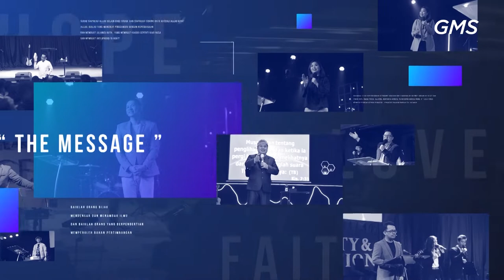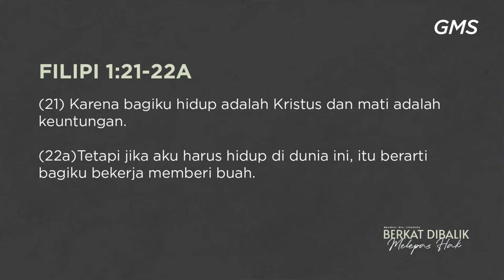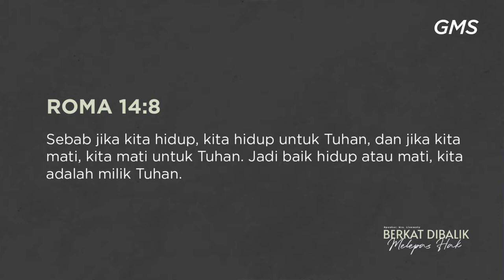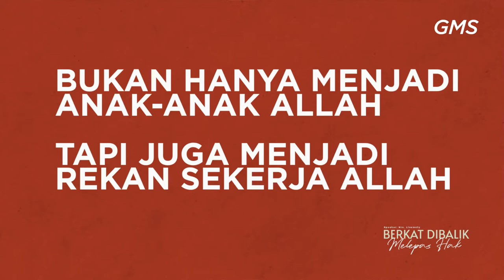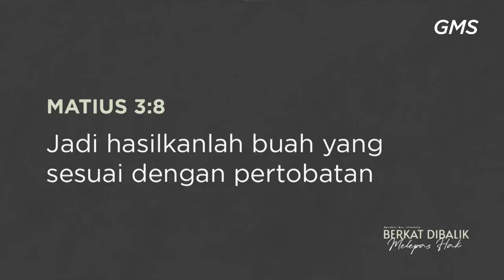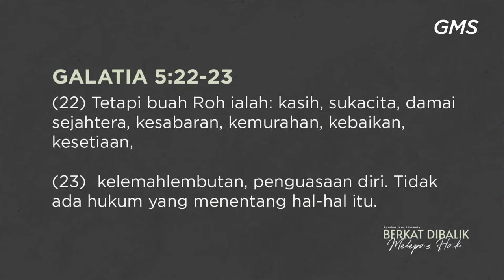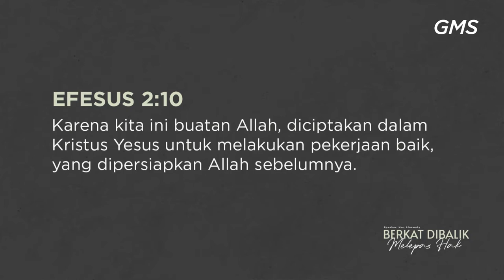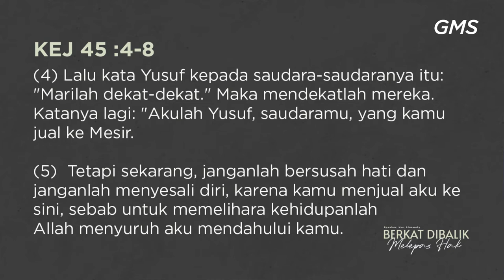GMS SOLO - BERKAT DIBALIK MELEPAS HAK - MRS LINAWATY